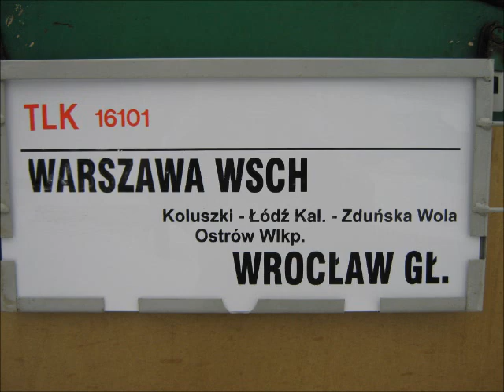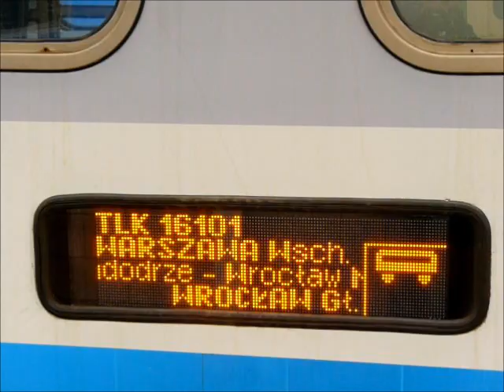TLK 16101 z MK alfajet777 na pokładzie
Tydzień temu wybrałem się na stację ponagrywać składy objazdowe, które tego dnia zamiast p. Rawicz jechały przez Ostrów. I w czasie nagrania składu TLK 16101 miałem przyjemność spotkać MK alfajet777, który to nagrywał całą drogę z samej Warszawy do Wrocławia nie zapominając także o stacji w moim mieście.
Za przejazdową wizytę oraz filmik z moim udziałem dziękuję :)